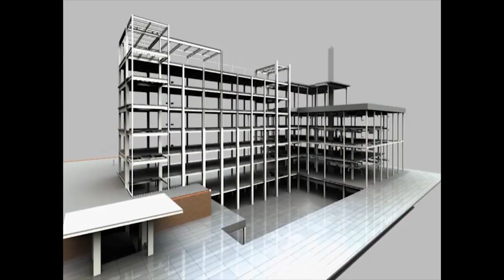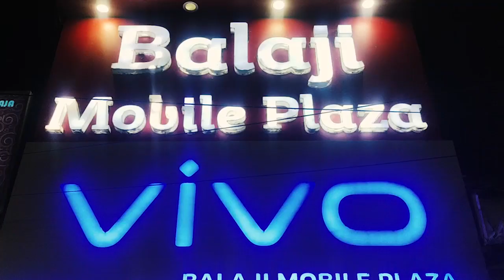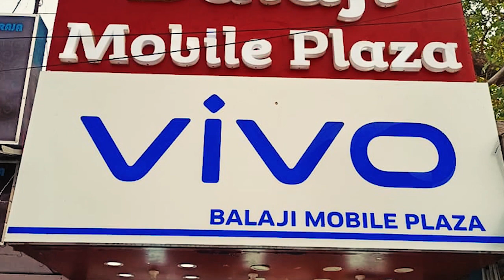আইএনটিটিসি ব্লক সভাপতিকে বহিষ্কার করে দলের গোজ প্রার্থীদের দলের হয়ে কাজ করতে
আইএনটিটিসি ব্লক সভাপতিকে বহিষ্কার করে দলের গোজ প্রার্থীদের দলের হয়ে কাজ করতে ৭২ ঘন্টা সময় বেধে দিলেন তৃণমূলের জেলা সভাপতি, দলের নির্দেশ না মানলে দল থেকে বহিস্কার করা হবে ।